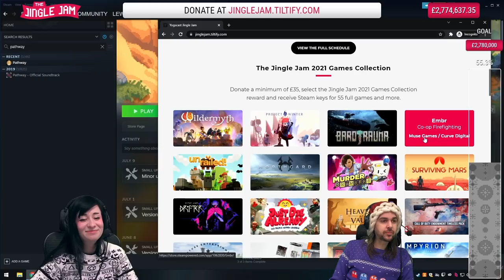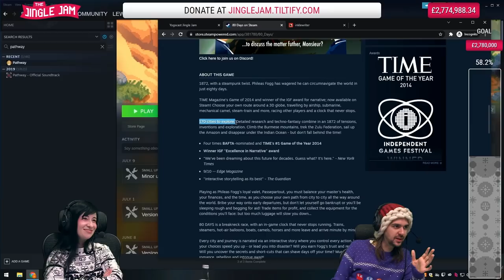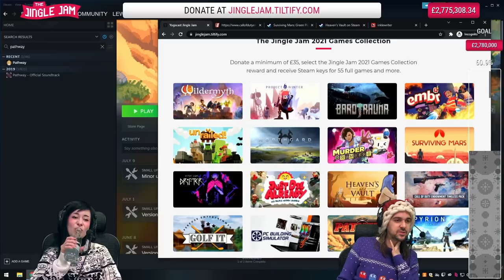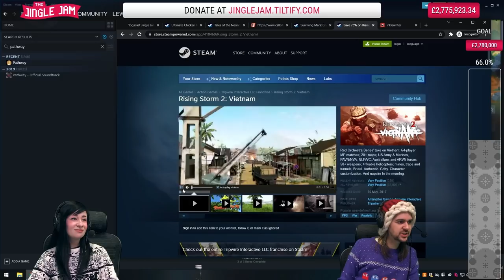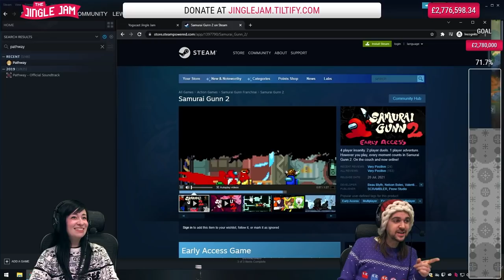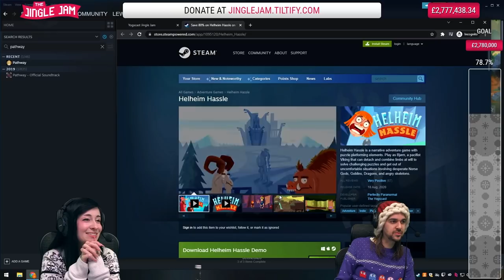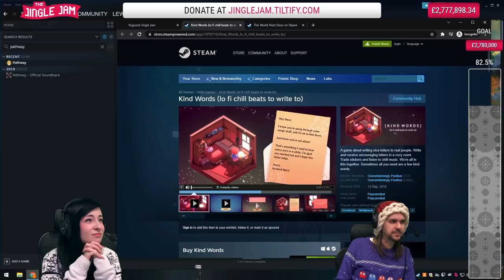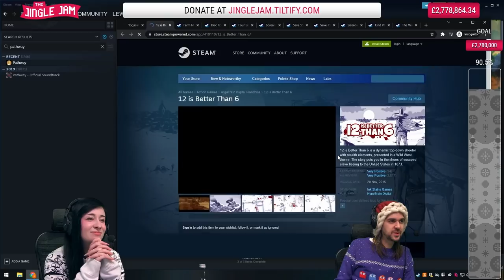Lewis talks about Jingle Jam 2021 games